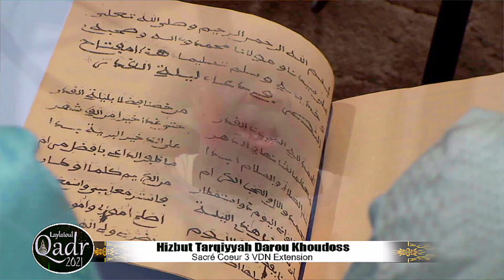Miftaahu Nasri daaju HTDKH Laylatul Qadr 2021 Sacré Coeur 3 VDN Extension